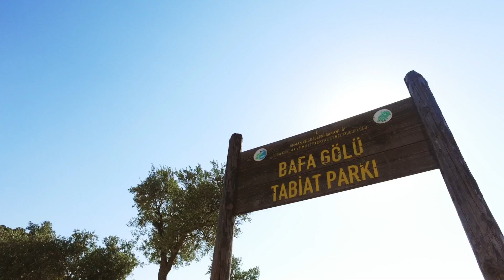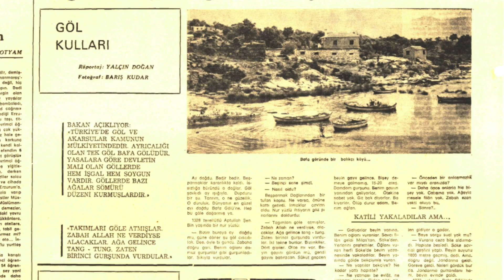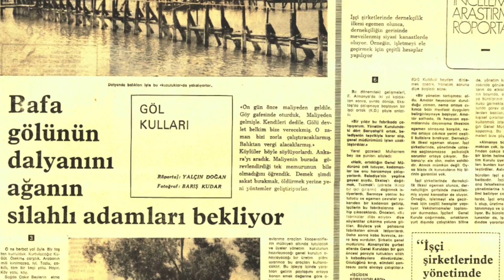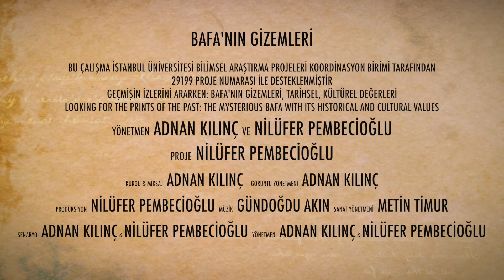Bafa'nın Gizemleri-Fragman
Yönetmen/Director: Adnan Kılınç & Nilüfer Pembecioğlu
Görüntü Yönetmeni/Cinematographer: Adnan Kılınç